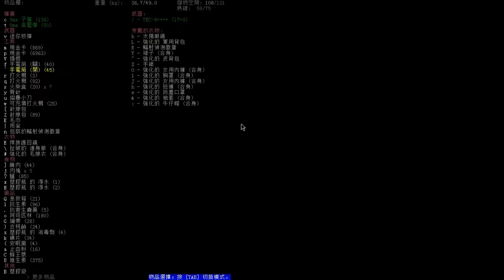白龍實況『Cataclysm DDA』EP24 殺老媽任務X迷你核彈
Game : Cataclysm-Dark Days Ahead

遊戲介紹:
 一場災變之後，你在一間避難所醒來，身上僅有不足以避寒的衣物跟一把小刀，你能在這個災變後的世界存活多久？
遊戲心得:
從0.8版開始正式支援圖像，0.9版加入了基本的滑鼠支援，新增了非常多物品跟技能還有怪物，存活越來越有挑戰性了，之前因為ASCII畫面卻步的人現在可以來試試看了～